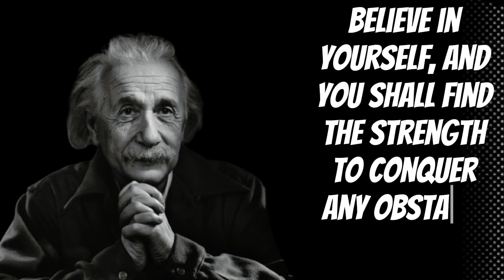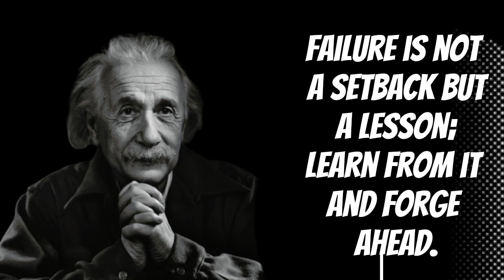Motivational Quotes/ Albert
Motivational Quotes/

LISTEN TO THIS EVERY MORNING AND WIN

THE DAY - Motivational Speech

motivational quotes inspirational quotes life

lesson love quotes

Pure Motivational

THE 50 GREATEST QUOTES IN HISTORY

Dive into a world of inspiration and enlightenment as we present a carefully curated collection of Einstein's words that continue to resonate with millions across the globe.

In this channel, we believe that true motivation comes from the wisdom of great minds, and there's no better source than Albert Einstein himself. Through his groundbreaking discoveries and revolutionary ideas, Einstein has left an indelible mark on history, changing the way we perceive the universe and ourselves.

Each video on our channel brings you carefully designed quote visuals, accompanied by soothing music and thought-provoking animations. Immerse yourself in the essence of Einstein's philosophy, and let his words ignite a spark within you to pursue your dreams, overcome challenges, and unlock your full potential.

From the significance of curiosity and imagination to the transformative power of persistence and self-belief, these motivational quotes encapsulate Einstein's profound understanding of life and its possibilities. Whether you're a student, a professional, an artist, or someone seeking inspiration in everyday life, this channel is meant to uplift, empower, and remind you that greatness lies within your reach.

Let his words guide you on a journey of self-discovery, curiosity, and limitless potential.

Remember, the power to change the world and the course of your own life lies within you. Let Einstein's words serve as a compass on your path to greatness. Together, let's embrace the spirit of innovation and transform our lives, one inspiring quote at a time.

Thank you for being a part of this inspirational journey with us. Let's make the most of our time, just as Einstein did, by continuously seeking knowledge and making a positive impact on the world around us. Welcome to a world of brilliance, guided by the wisdom of Albert Einstein.